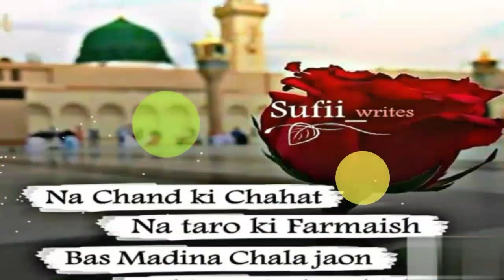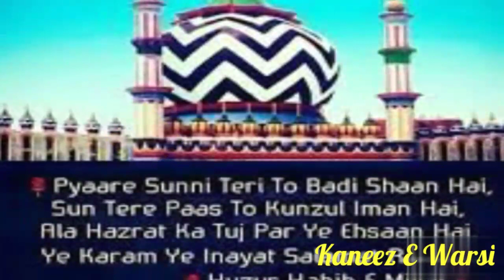Jumma tul Wida Mubarak khak mujhme kamal rakha hai Sikander Warsi Kaneez E Warsi